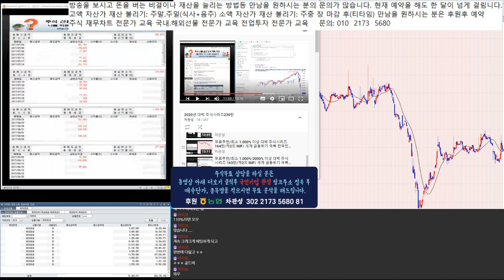대박 주식시리즈 중간 점검 100-450% 급등 조정중/ 국가부도의 날 제 2의 IMF 외환위기 경제 대공황.블랙스완.퍼펙트스톰 적극 매수 종목